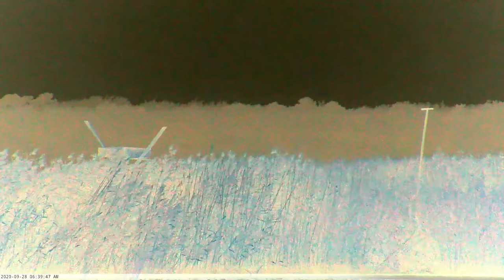Terrapin Cove Live Stream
We hope you enjoyed the video and that you browse our library and playlists for many more wonderful views.

Please visit their sites and recommend them to your friends.

Thank you very much for your visit to Terrapin Cove.  We hope you enjoy every second and return often.

Terrapin Cove